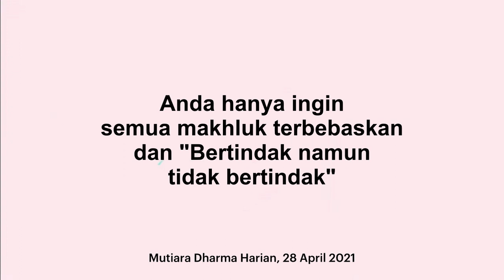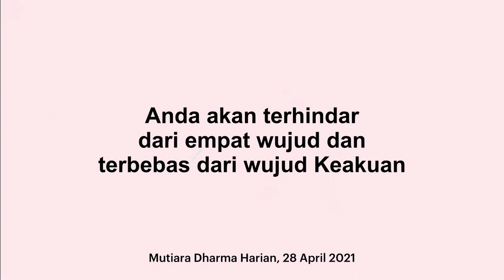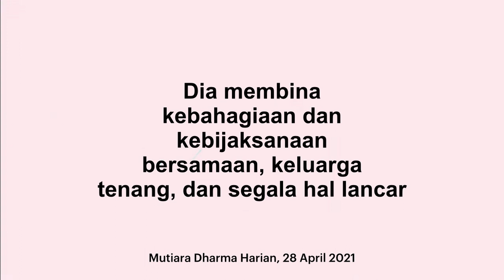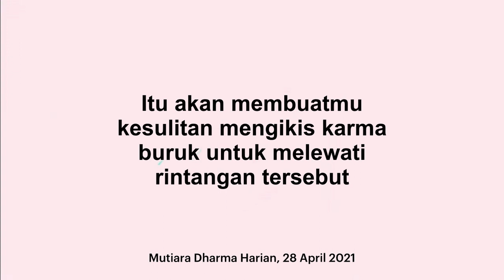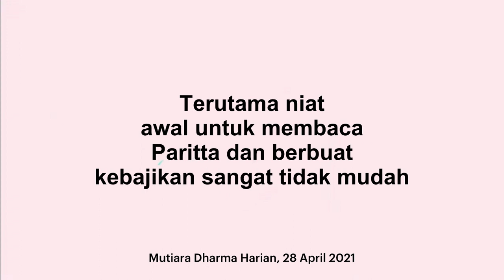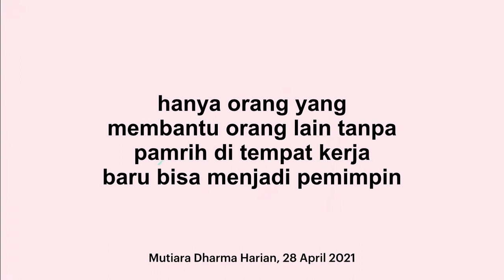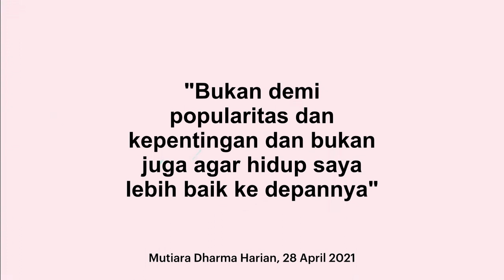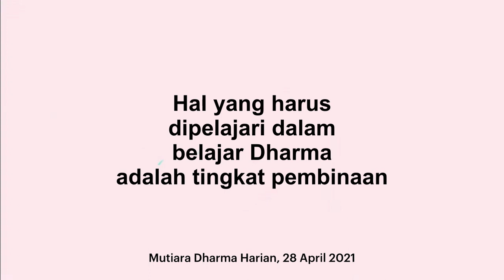Mutiara Dharma Harian, 28 April 2021